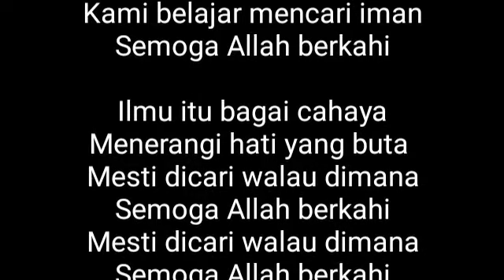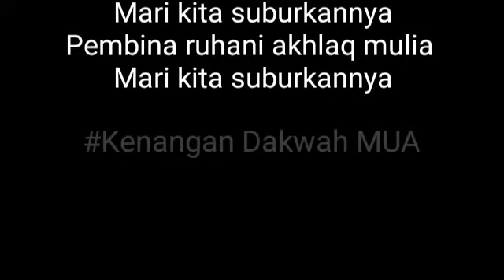Mars SISKOM MUA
MARS SISKOM

Disini kami berkumpul
Di dalam SISKOM MUA
Kami belajar mencari ilmu
Semoga Allah berkahi
Kami belajar mencari iman
Semoga Allah berkahi

Ilmu itu bagai cahaya
Menerangi hati yang buta
Mesti dicari walau dimana
Semoga Allah berkahi
Semoga Allah berkahi

Iman pula penting sekali
Pengobat jiwa penawar duka
Pembina ruhani akhlaq mulia
Mari kita suburkannya
Mari kita suburkannya